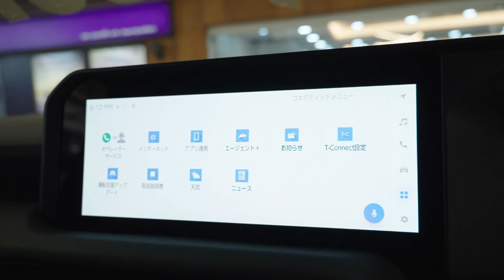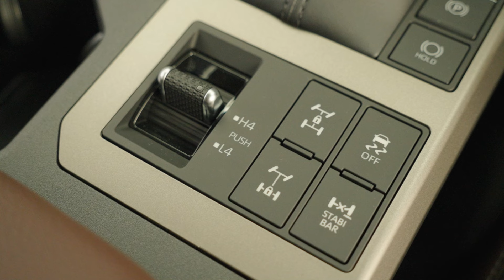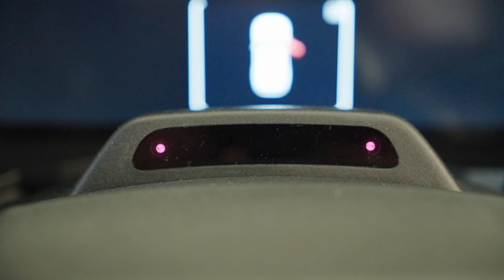รู้ไว้ไม่ง่าว : Land Cruiser 250 Prado ตำนานความแข็งแกร่ง สู่ความคลาสสิคแต่ทันสมัย!!